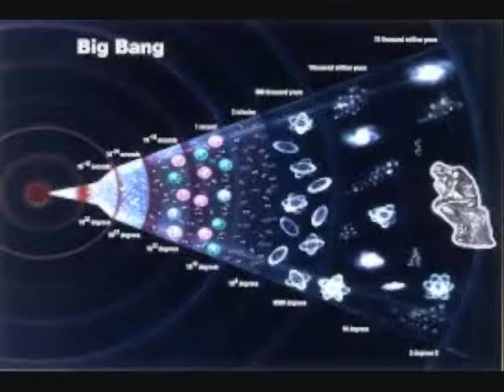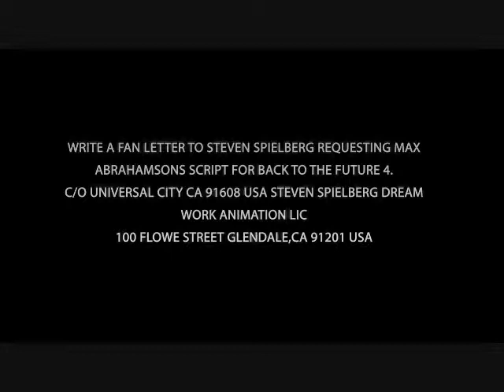BACK TO THE FUTURE 4 FAN FICT ORIG MUSIC